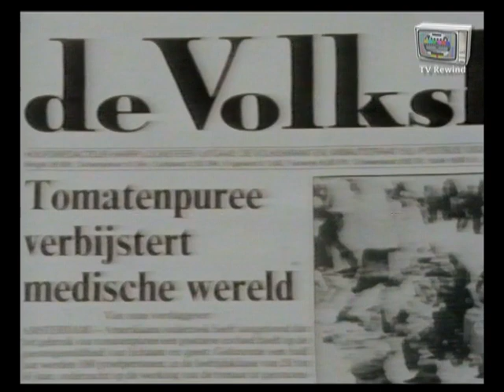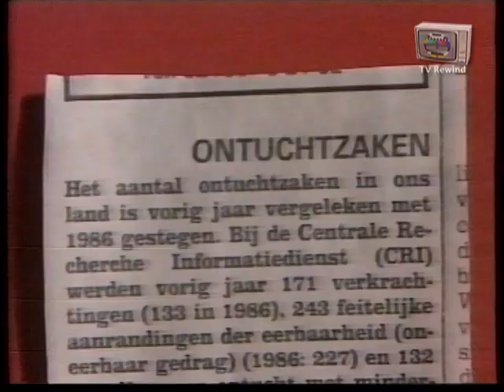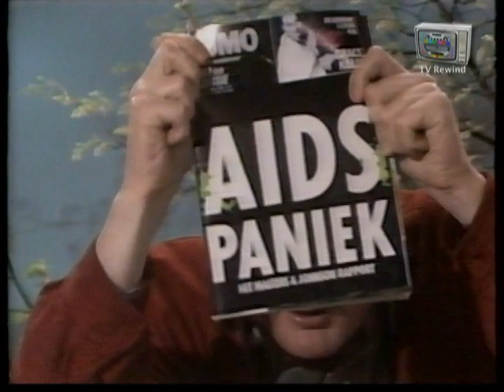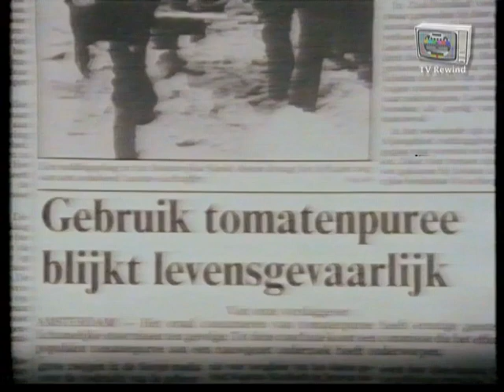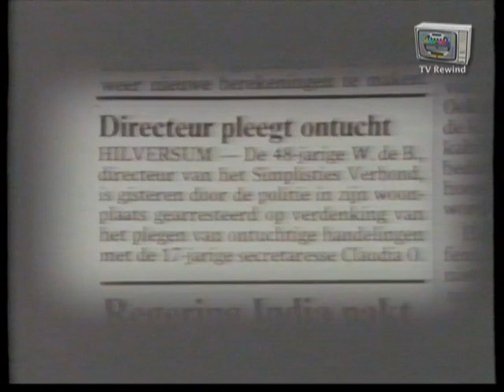Van Kooten en De Bie - Tomatenpuree 1988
Complete uitzending Van Kooten en De Bie
uit het seizoen 1987/88.

Wim en Kees 's morgens. Wim trainend en aan een gezond
ontbijt met veel pillen, verschijnt vrolijk op kantoor.
Kees lusteloos hond uitlatend, bezoekt polikliniek voor onderzoek,
verschijnt down op kantoor.
De twee secretaresses spreken er schande van.
Wim raadt Kees aan tomatenpuree te eten.
Een lusteloze Kees en een energieke Wim kondigen een
door Kees gemaakt onderwerp aan.
Mensen op straat doen poging het alfabet te zeggen.
Wim kondigt volgende onderwerp aan.
Internist dr. L. Mosterd over de voordelen van tomatenpuree.
Wim legt de gezonde werking van tomatenpuree uit.
Kees koopt blikjes tomatenpuree.
Hij raakt eraan verslaafd en gaat zich gedragen zich als een junk.
Wim interviewt Carla van Putten naar aanleiding van haar biografie
waarin zij haar liefdesleven met vrijwel alle Nederlandse en
Vlaamse schrijvers beschrijft.
Wim maakt zich boos over programma's als de Pin-up Club
en de nachtshow.
Hij vindt dat onderwerpen als AIDS meer aandacht verdienen.
Wim houdt straatinterviews over de verplichte AIDS-test.
Wim heeft een AIDS-test ondergaan maar houdt de uitslag voor zichzelf.
Kees promoot tomatenpuree op straat en voert passanten puree.
Wim wil betere maatregelen tegen AIDS en ontucht.
Internist dr. P. Klaver over de nadelen van veel tomatenpuree eten.
Wim wordt gek van alle waarschuwingen tegen kankerverwekkende stoffen
in levensmiddelen en het AIDS-gevaar.
Kees probeert wanhopig aan tomatenpuree te komen.
Wim wordt door de politie opgepakt wegens aanranding van één van
de secretaresses, die er beduusd bijzitten.
Het hoofd van Kees wordt steeds roder.
Wim betuigt in Jimmy Swaggert-stijl spijt van de aanranding.

Uitgezonden op zondag 20 maart 1988.